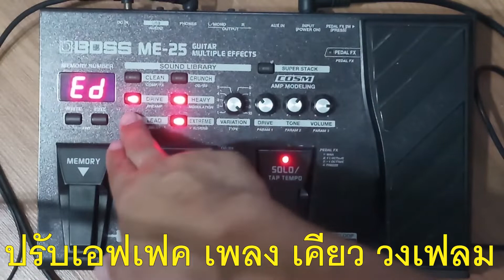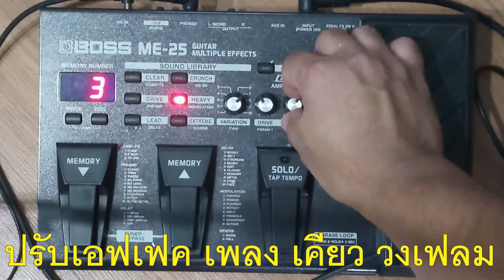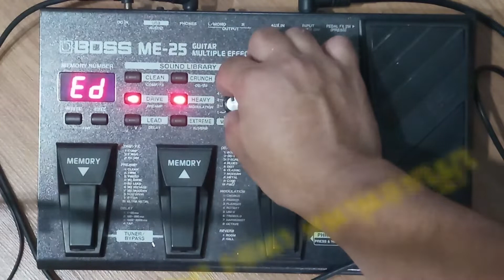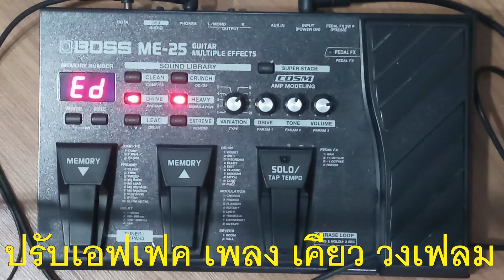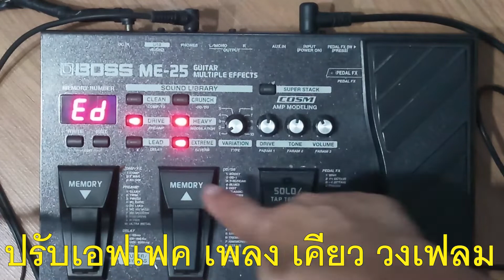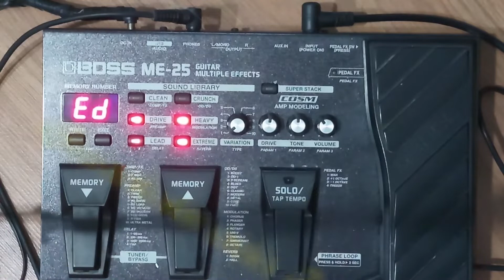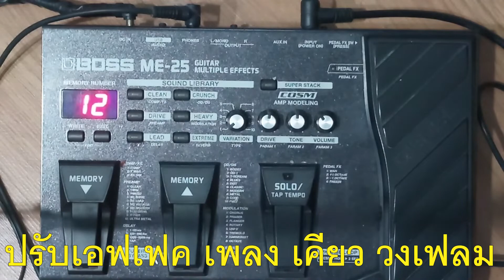ปรับเอฟเฟค เพลง เคียว วงเฟลม